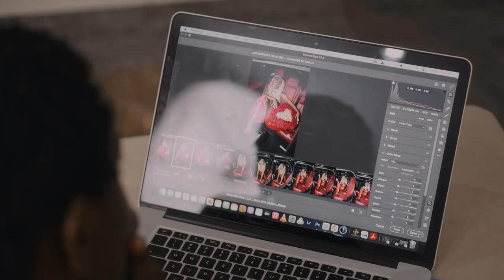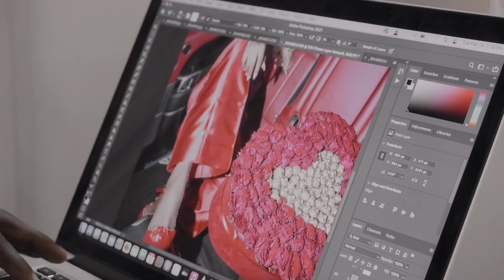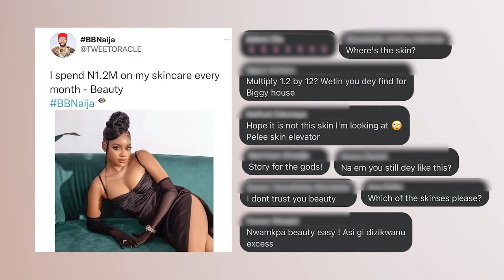Roses and rave reviews – My Beautyful Life | S1 | E5 | Africa Magic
Beauty receives a stunning bouquet of gifts from a special someone for Valentine's Day and also gets rave reviews for her acting debut.